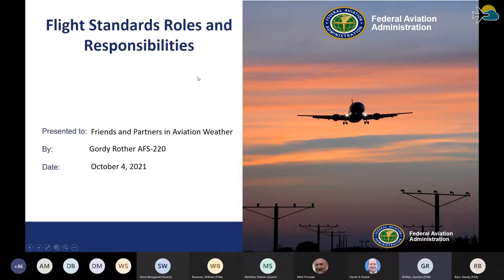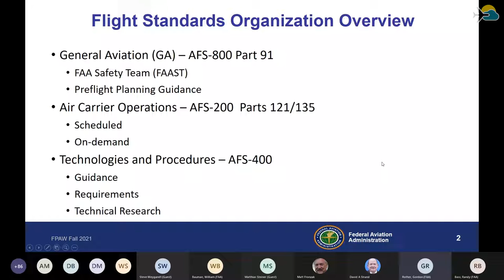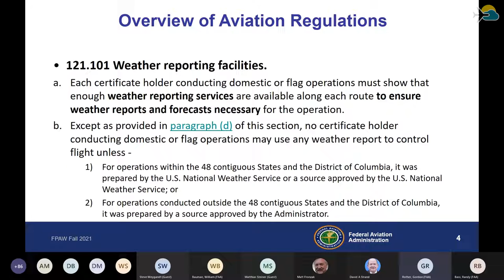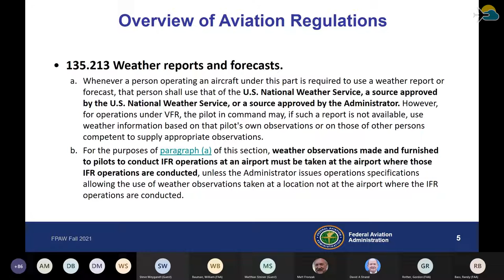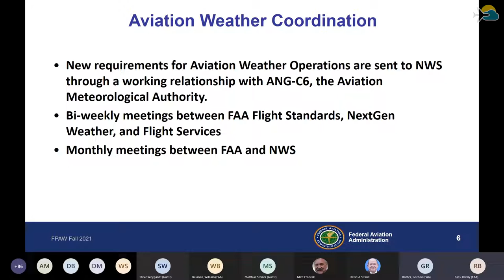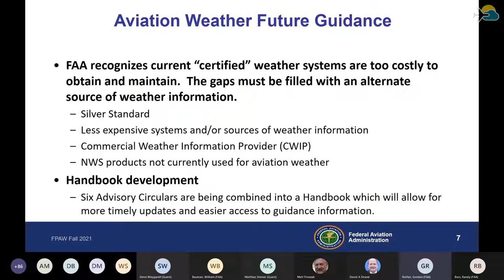FPAW Fall 2021 Meeting: Day 1, Part 2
Monday, October 4, 2021 - Thursday, October 7, 2021
Virtual

Fall 2021 Meeting: Day 1, Part 2
Virtual

fpaw.aero

Day 1: Today’s Aviation Weather

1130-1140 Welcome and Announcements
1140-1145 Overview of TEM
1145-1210 Interagency Council on the Advancement of Meteorological Services (ICAMS) Overview -
Dave Chorney

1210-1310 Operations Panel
- Discussion on current weather support to aviation operations. What’s good about it? What’s not
so good? What are the gaps?
o Commercial
o GA
o Air Traffic Control
o Military
Panelists: AWC (Joshua Scheck), NAM/CWSU (Kirt Squires), AAWU (Josh Maloy), Airlines for
America (Kory Gempler), DoD (TBD)

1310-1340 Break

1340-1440 Research, Development and Transition to Operations
- What weather research is currently occurring directly related to aviation? What gaps is this
research trying to fill?
o Commercial
o GA
o FAA (NWP, CSS-Wx)
o FAA Weather Community of Interest
o NOAA/NCEP
Panelists: FAA (Doug Murphy), FAA (Bill Bauman), Global Systems Lab (Steve Weygandt), NASA
(Bill Smith), DoD (Josh Cossuth?), NWS (Jason Levit)

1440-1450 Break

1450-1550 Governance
- Discuss governance, policy, and guidelines that aviation weather research and operations must
adhere to and follow, and how those policies may change in the future. In addition, discuss
governance on the weather provider side that affects and impacts aviation weather.
Panelists: FAA (AVS - Gordy Rother, Nattiel Chambers), NWS (Bruce Entwistle)
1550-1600 Highlights from the day, preview tomorrow’s agenda Randy Bass - FAA
1600 End of Day 1